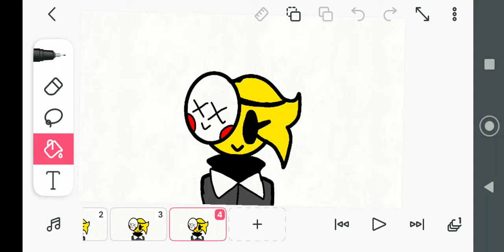Smile guy and Smile woman child: Murder smile